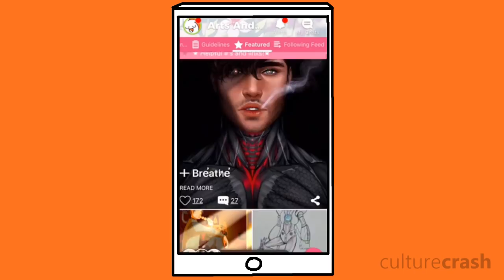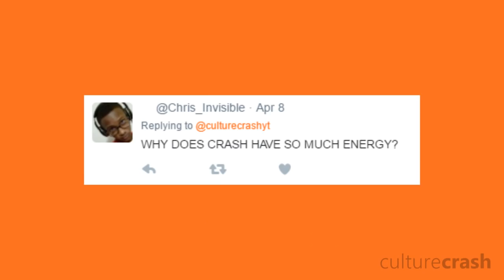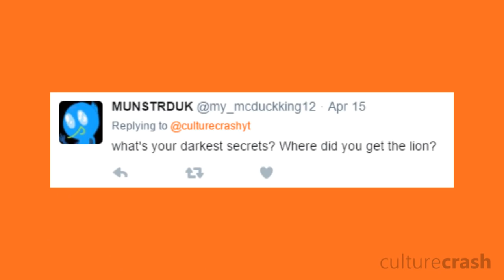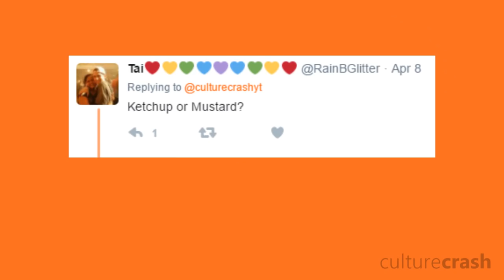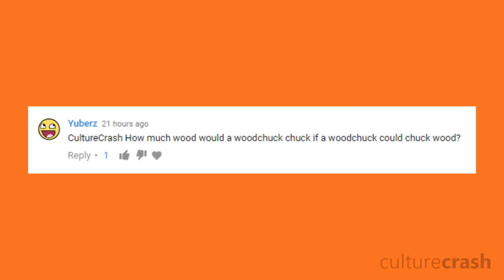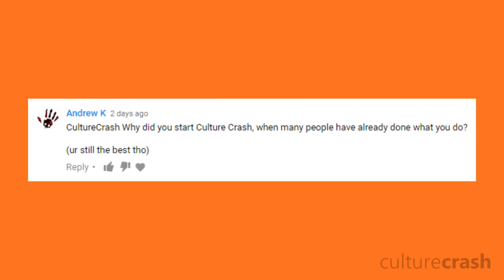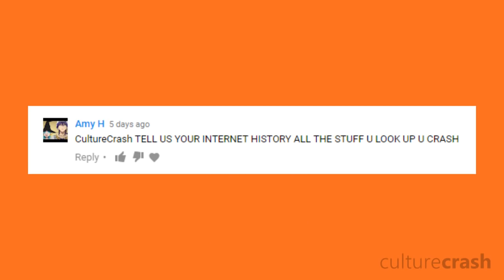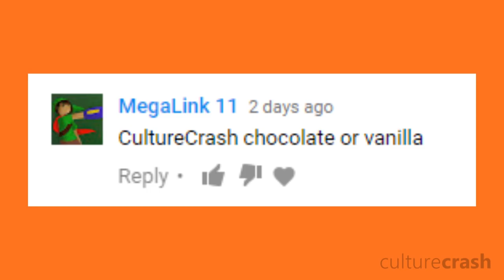Dark Secrets, Sexiness and Perverted Requests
This video is our second QNA video ever. To watch the first one, click the following link!

SEND US MAIL:
Park Orchards
Victoria
Australia
3114

Zack Nielsen
Seamus McMahon
Kristy Dalman
MrUltimateTrex
Chris
HeartlessJellyfish